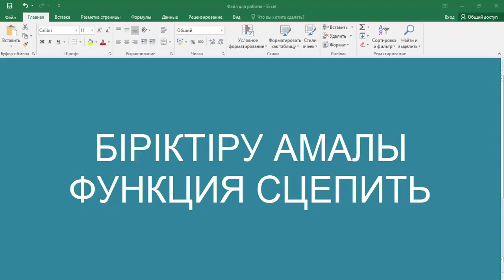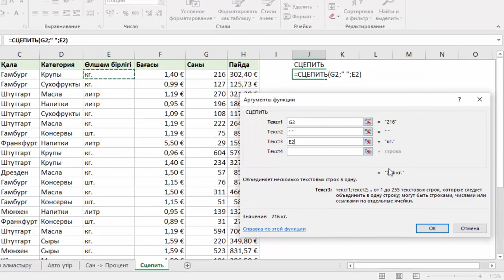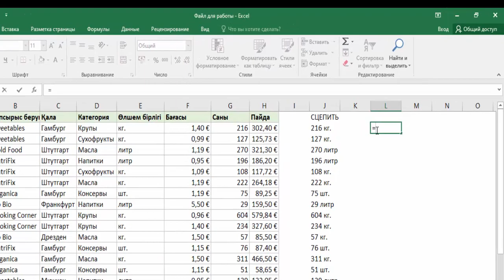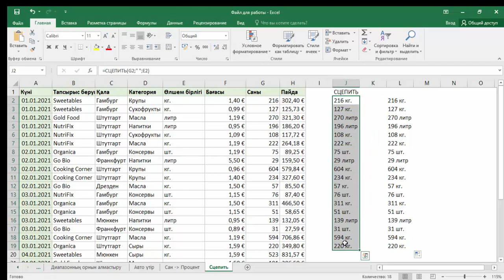Ұяшықтардағы деректерді бір ұяшыққа біріктіру. Функция Сцепить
Бұл видеода Excel бағдарламасында әр ұяшықта орналасқан деректерді бір ұяшыққа біріктіру жолдарын үйренесіз.
Этот видеоурок расскажет как правильно и быстро сцепить ячейки в Excel.